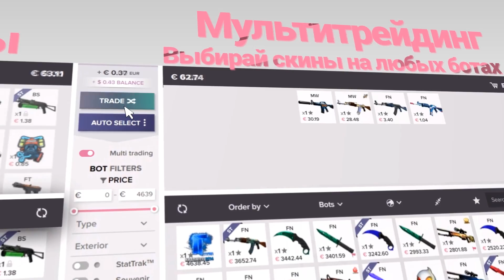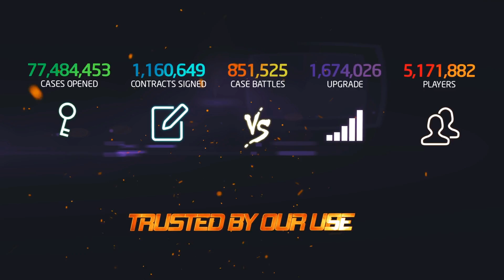pro100 vs Sprout, map 2 inferno, StarSeries i-League S6 EU Qualifier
Запись второй карты матча между Sprout и pro100 в рамках турнира StarSeries i-League Season 5 Europe Qualifier. Комментирует Homer.